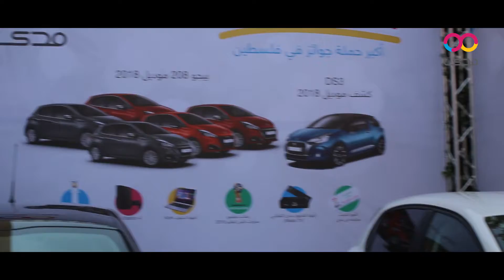تسليم سيارات بيجو 208 من حملة "أغلى ما عنا"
تسليم سيارات بيجو 208 من حملة "أغلى ما عنا" لأول فائزين من أصل 6 سيارات 😍